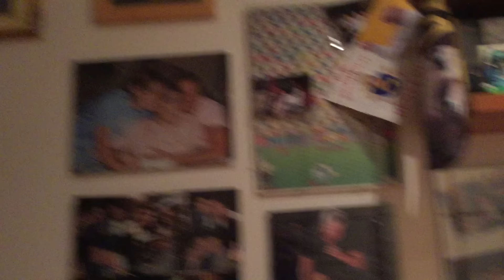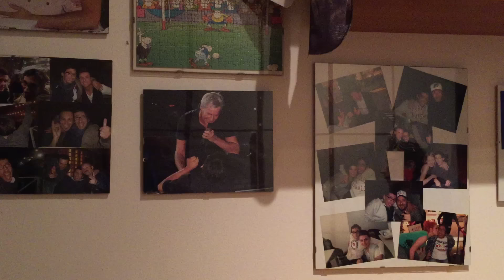Matteo Sterbini forzasangio.it